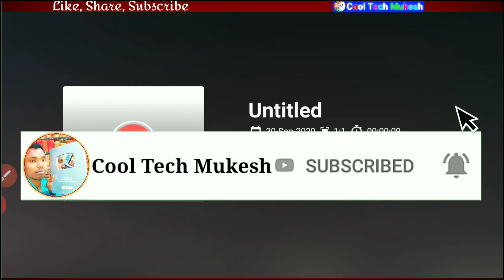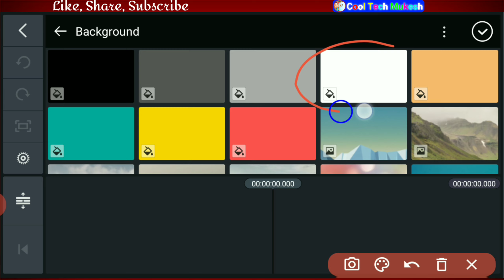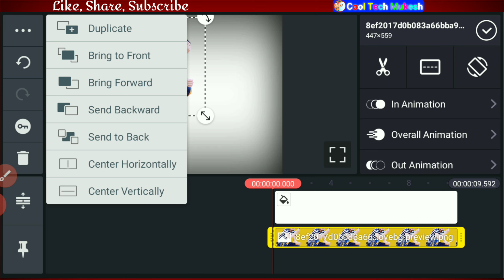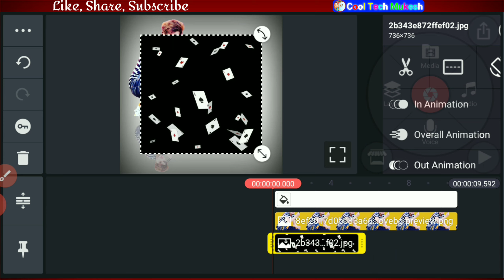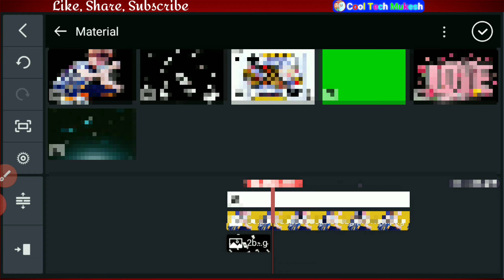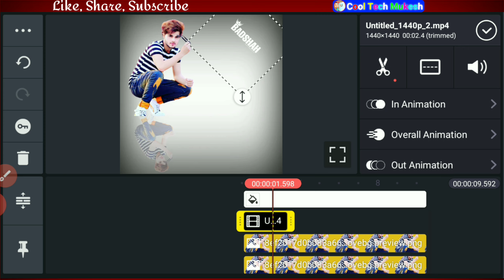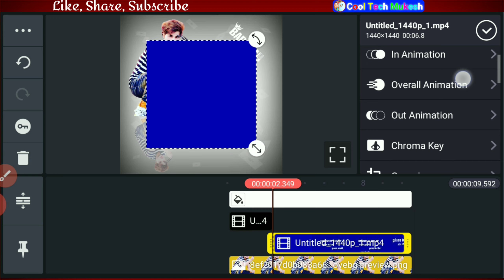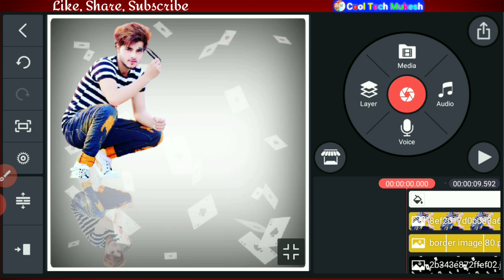How to make attitude WhatsApp status video in kinemaster | Badshah full awesome status editing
Hii friends.

How to create WhatsApp editing video | whatsApp status video | kinemaster editing | Cool Tech Mukesh

                      Thanks❤